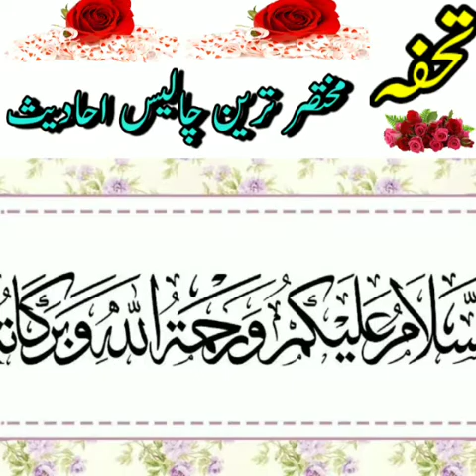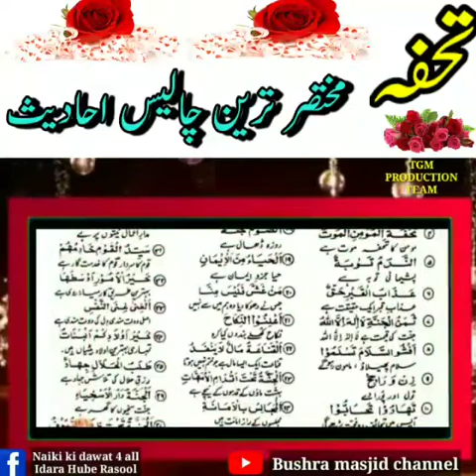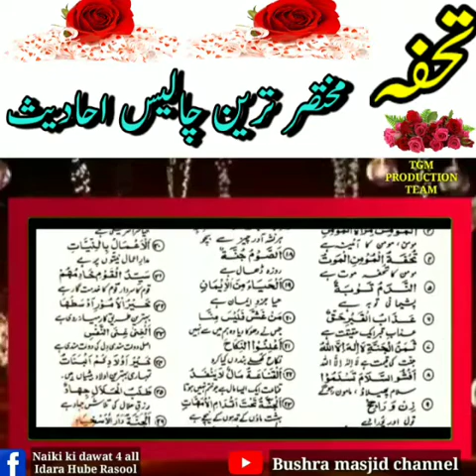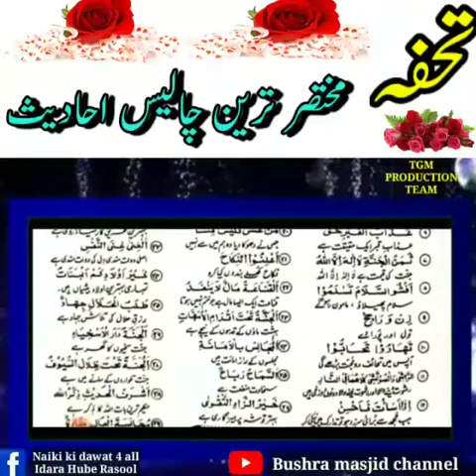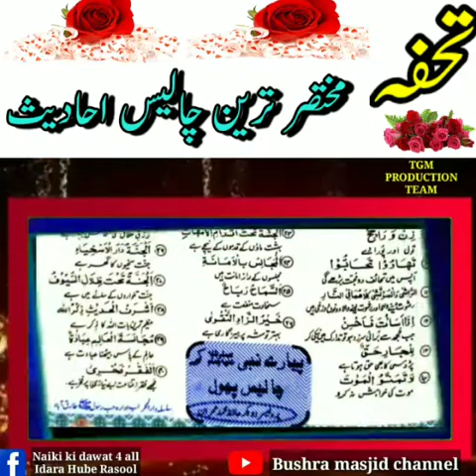Special Eid gift...40 hadees ka tohfa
بشرہ مسجد یوٹیوب چینل کے پیارے ناظرین کے لئے عید کا خصوصی تحفہ ۔۔پیارے نبی صلی اللہ علیہ وسلم کی مختصر 40 احادیث جن کو یا دکرنا انتھائی آسان۔۔۔اس ویڈیو کو شیئر کر کے یہ تحفہ سب امت تک پہنچانے میں ہمارا ساتھ دیں ۔جزاک اللہ